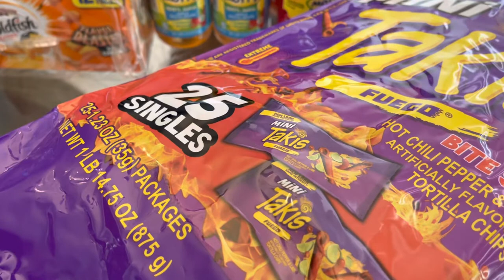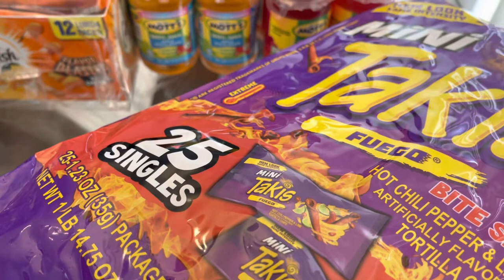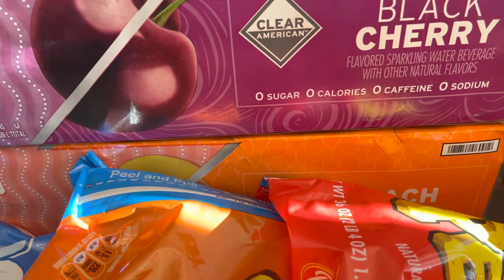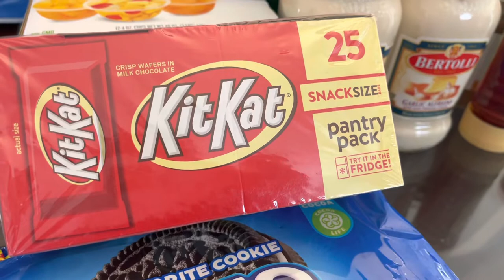*NEW* HOUSE TO HOME VLOG | FALL HAUL DECOR | O THAT’S BEAUTIFUL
Hey guys! Thanks so much for hanging out with me today! With fall coming in and school starting back I want to make sure I have everything ready, set & on go mode!

2.  Like this video
4. Comment with soap you like and why

That’s it🥰